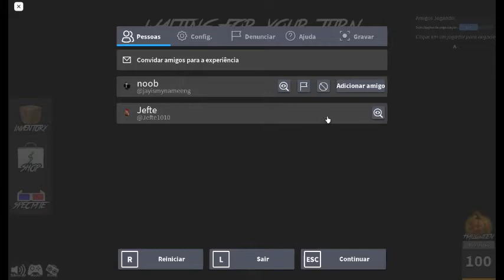Roblox Murder - BattleAxe